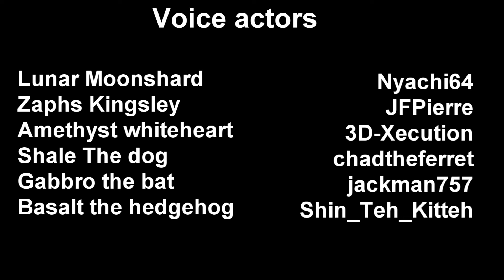Empty book: Prologue -Comic dub-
This is a huge collaboration with all these people who helped me to create this~ without them I would have never be able to come up with this. Thank you for the song recommendation and for providing the voices for the characters.

Please give support to these people down below~

Voice actors.
Shin_Teh_Kitteh: Basalt the hedgehog (NSFW)

Music used.
Elsword ost- Renas Story 'I've Got to Save El!''
Animal Crossing - Wild World [OST] Title Screen
Cardcaptor Sakura OST - Fuuin-kaijo
Kaichou wa Maid-sama! Ost 04 Misaki Junchou Theme